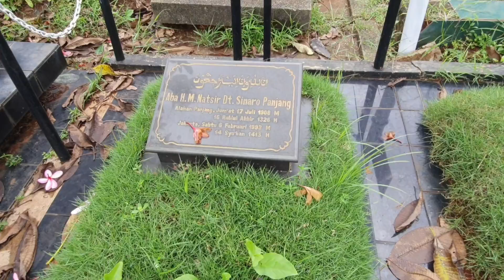Makam M Natsir. Pahlawan Nasional.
Makam M Natsir.
Pahlawan Nasional.

“Islam beribadah akan dibiarkan, Islam berekonomi akan diawasi, Islam berpolitik akan dicabut seakar-akarnya." (Mohammad Natsir)

Al-Fatihah

Salaam